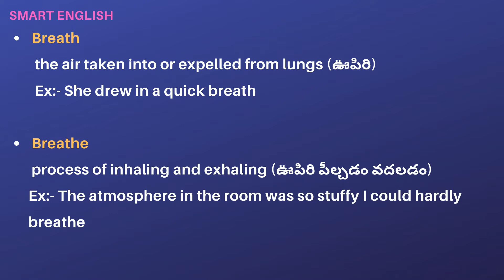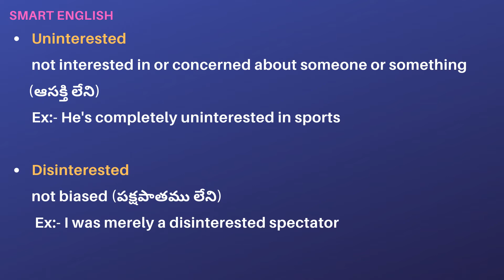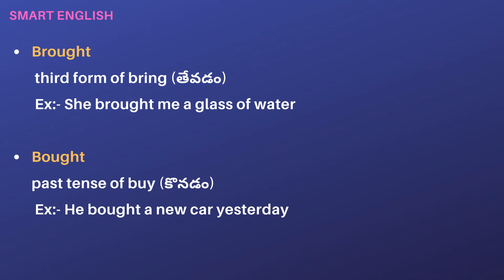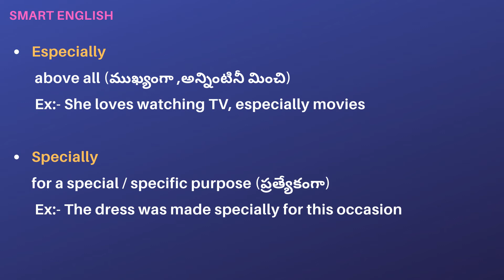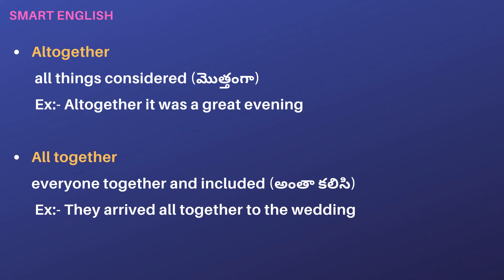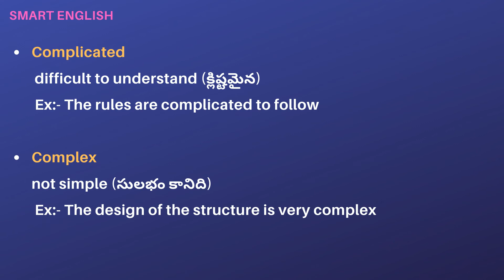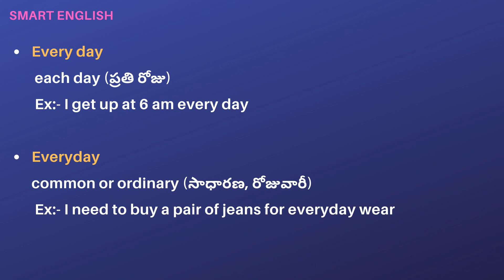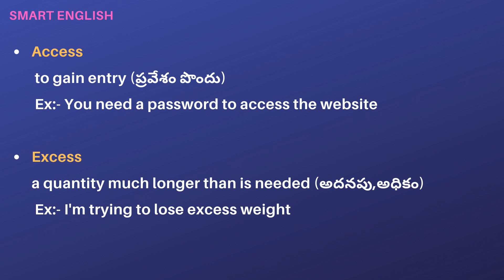MOST CONFUSING WORD PAIRS IN ENGLISH- Beside/Besides, Complicated/Complex, Breath/Breathe and more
Top Most Confusing Daily Used English Words||Commonly confused English word pairs through Telugu||Spoken English in Telugu||SmartEnglishYoutubeChannel

"Smart English" is an education oriented Channel mainly focusing on English Speaking,Grammar,Vocabulary,Communication Skills,Interview Tips and many more educational aspects where you can easily learn new things,develop your personality and enhance your skills.